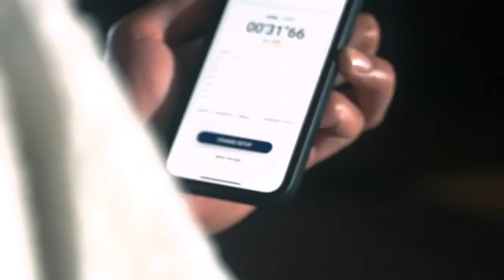A-Champs ROXPro X - Pods lumineux avec capteurs lasers intégrés.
Ces 3 ROXpro X combinent stimulation visuelles et sonore pour démultiplier les types d'exercices de rééducation et de réathlétisation. Disposant d'un capteur laser, l'utilisateur peut intéragir avec les pods sans obligatoirement les toucher.